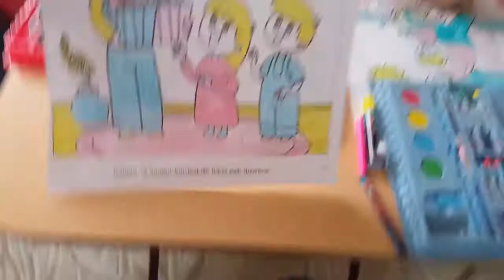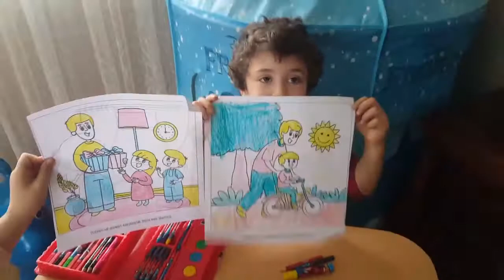3 RENK BOYAMA CHALLENGE !! AHMED EMİN ABLASI İLE BOYAMA CHELENGE YAPIYOR.FUNNYKİDS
Merhaba arkadaşlar boyama yapmak çok eğlenceli değil mi bizde bugün çok eğlenceli 3RENKBOYAMACHALENGE  yaptık 3renk ile boyamak biraz zor olsada eğlenceli bir boyama oldu ablam ile çok eğlendik.Prenses lina tv challenge gibi,Rukiye çetinkaya çhallange gibi